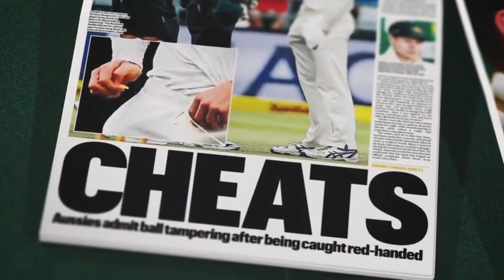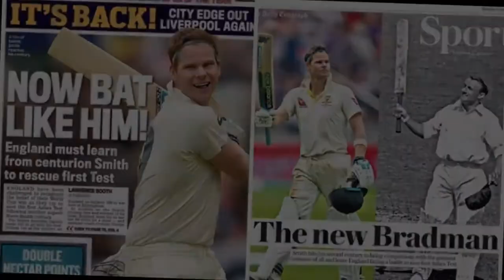The legend Steve Smith. You won't hate him after watching this.